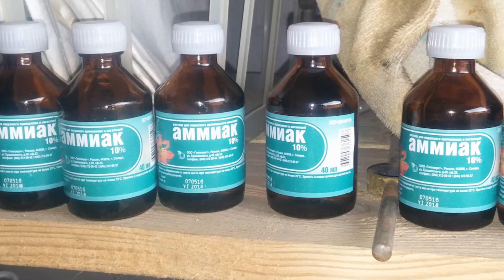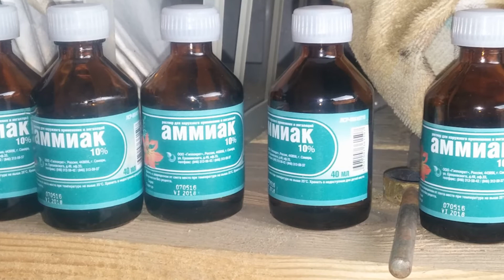Запах в холодильнике: это надо знать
Чтобы присутствовал только приятный запах в холодильнике, это надо знать каждому! О чем идет речь – поймет лишь тот человек, который посмотрит данный видеоролик до конца. Последуйте этому совету, чтобы ваш холодильник не пугал неприятными запахами и странными ароматами.